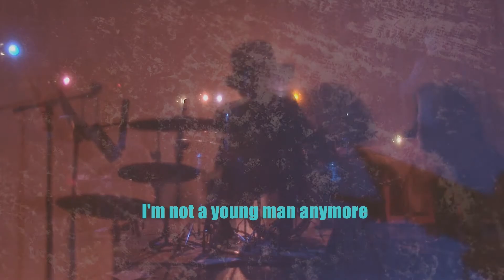I'm not a young man anymore (Velvet Underground Cover) - The Gift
The GIFT
Ugo Sala: rhythmic guitars & voice
Belfino de Leonardis: bass
Danilo Burchielli: lead guitar

registrato e mixato alla Uto Urten home studio